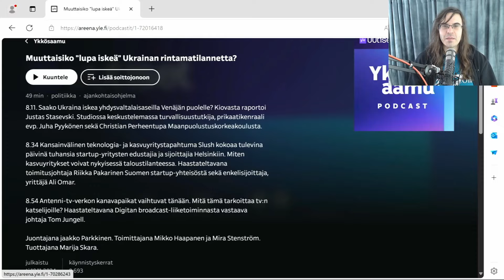Päivän yle: Pitkä polku kohti kansankapitalismia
Kansankapitalismi, vaurastuminen, startup-kulttuuri ja pääomamarkkinat eivät enää olekaan itsestäänselvä pahis Ylelle. Tämä on hyvä muutos josta heitä voi kehua ja pohdiskelen syitä. Toimitus on modernisoitunut ja jopa umpikommunistinen nykytoimittaja saarnaa niin paljon kapitalismista, että aihe nousee pinnalle. Sijoittaminen puolestaan on moniäänistynyt urakalla ja se tekee siitä lähestyttävämmän. Myös yhteiskunnallisten sankaritarinoiden kirjo on monipuolistunut. Jakson lopussa vinkki kaikille, jotka haluavat muuttaa maailmaa: ole sinäkin moniääninen.